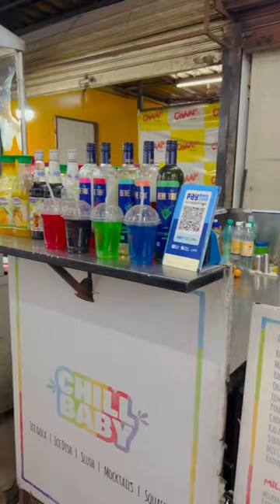3rd person on my share list decide where should I eat ? | @KalpakVlog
3rd person on my share list decide where should I eat ?